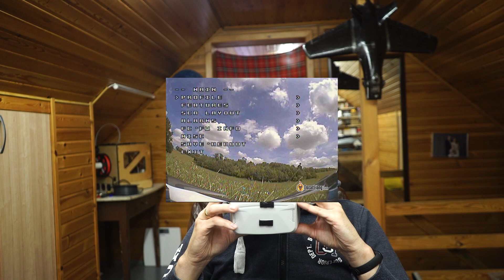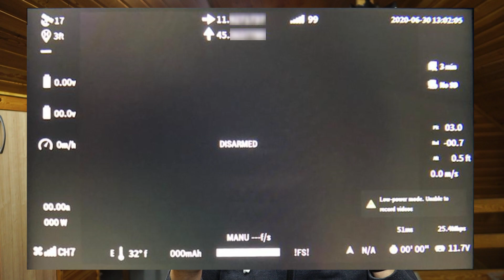OpenHD vs DJI HD FPV vs Аналог. Мой выбор и моё мнение.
Почему я перестал использовать OpenHD? Почему перешел на DJI HD FPV? Почему не перестал использовать аналог? Все это вы сможете узнать из этого видео
Поблагодарить за полезную информацию или задать вопрос можно по ссылке

DJI FPV Goggles V2 for FPV (У меня V1)

Полезные плейлисты
Плейлист про R9M